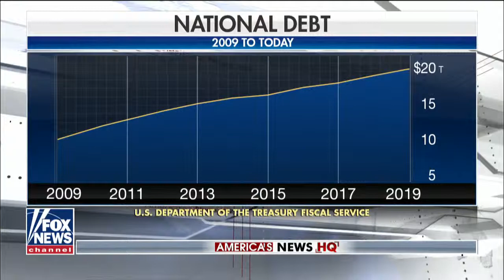Is Democrats' impeachment push good for Republicans?